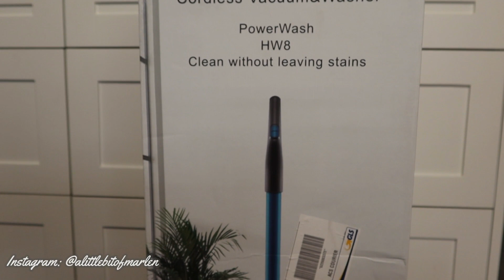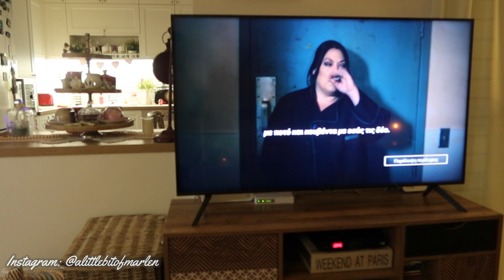AFTER DARK CLEAN WITH ME ● Cozy & Relaxing Cleaning●Νέα Ασύρματη Σκούπα + Σφουγγαρίστρα JIMMY HW8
Αγαπημένες μου στο σημερινό βιντεάκι σας δείχνω πως καθάρισα το σαλόνι και την κουζίνα μου αργά το βράδυ και σας λέω και περισσότερα για την καινούργια μου σκούπα -σφουγγαρίστρα JIMMY HW8 Powerwash !Ελπίζω να σας αρέσει ! Φιλάκια πολλά!❤️

Περιμένω τα σχόλια σας και τα Like σας! Σας ευχαριστώ για την στήριξη και την αγάπη σας! Σας φιλώ! You are the best ! ❤️

Την Σκούπα θα την βρείτε εδώ:

50 Euro code: MARLENHW8

ΓΙΑ ΑΓΟΡΕΣ ΜΕΣΩ INSTAGRAM και FACEBOOK λέγοντας το όνομα μου στην Κατερίνα θα έχετε 10% έκπτωση στις αγορές σας!

Love, Marlen